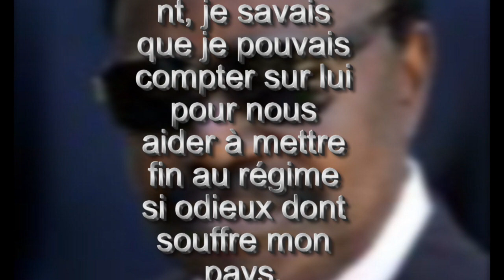Hommage du President Bongo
Hommage du President Omar Bongo